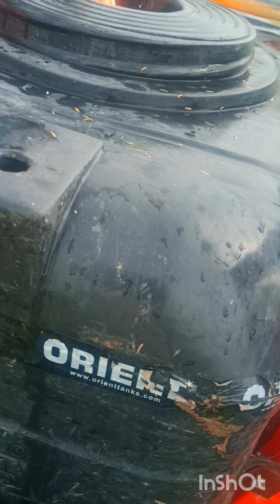kitnashak spray by tractor machine